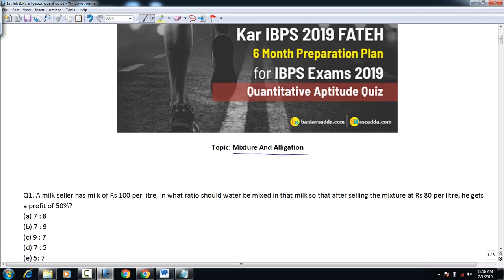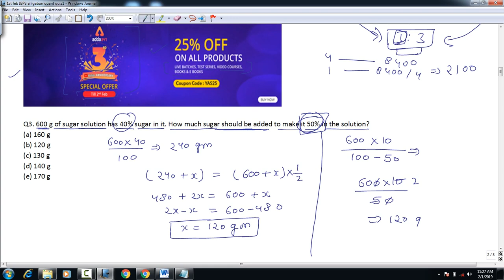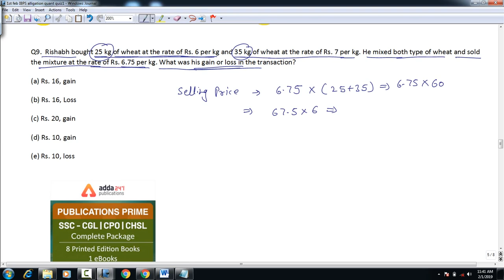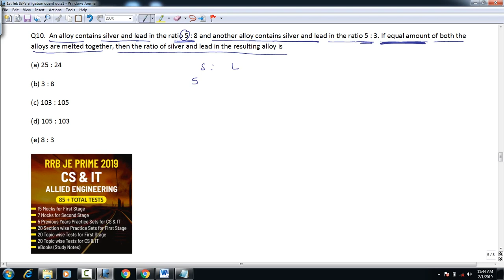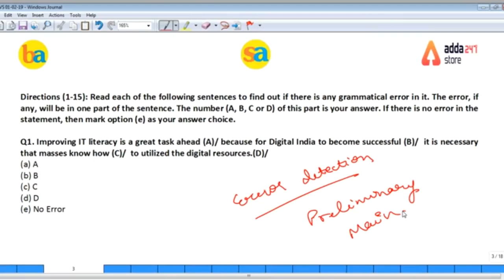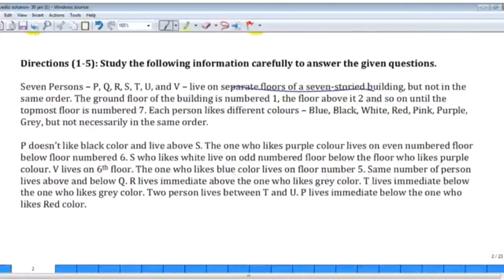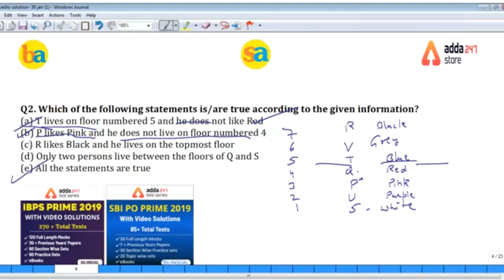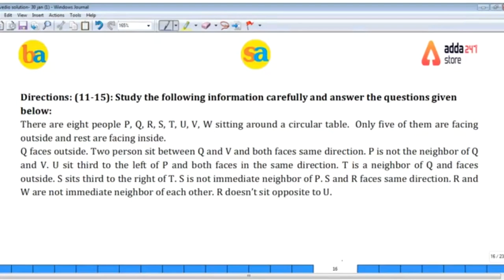1st February | Kar IBPS 2019 FATEH | Quant, Reasoning, English Quiz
Kar IBPS 2019 FATEH: 6 Months Preparation Plan IBPS Exams 2019